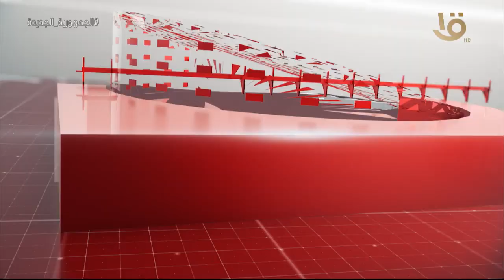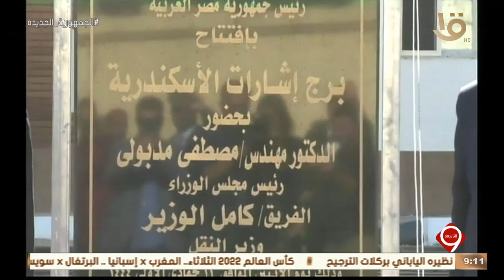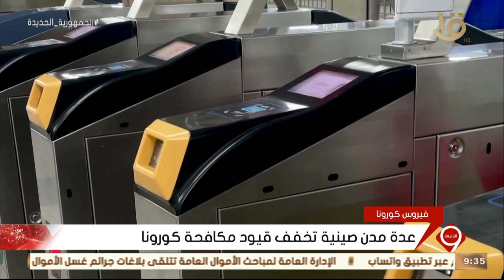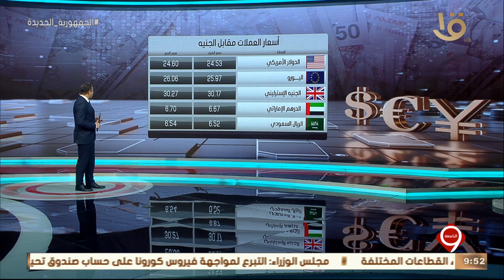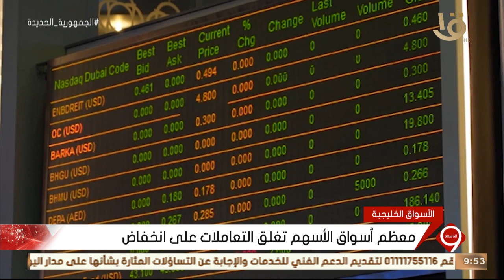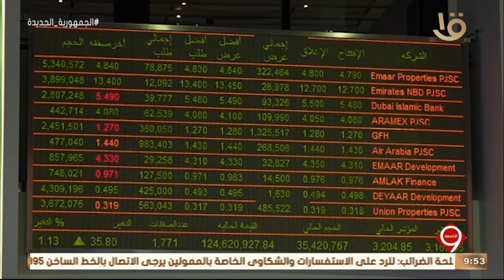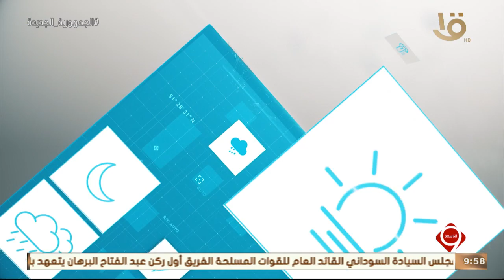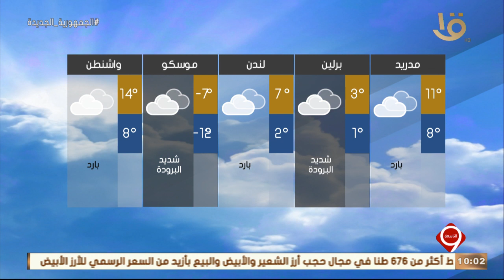نشرة التاسعة | أهم الأخبار السياسية والاقتصادية محليا وعالميا.. 5-12-2022